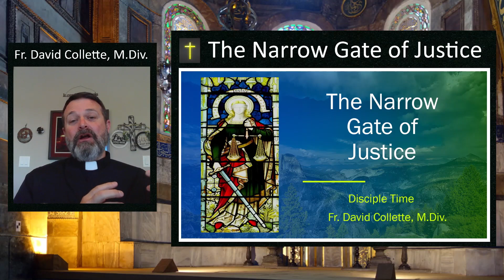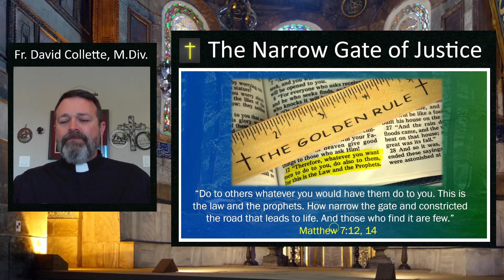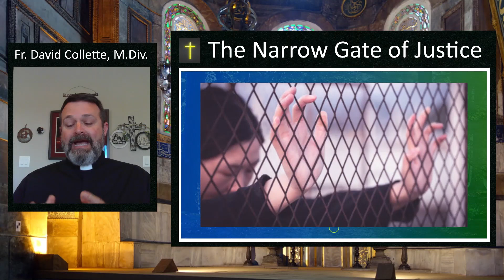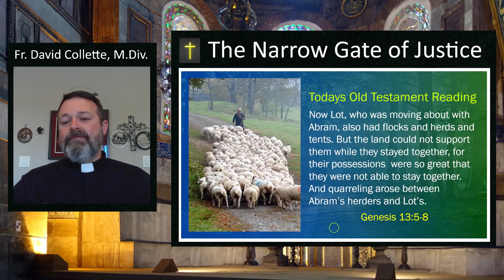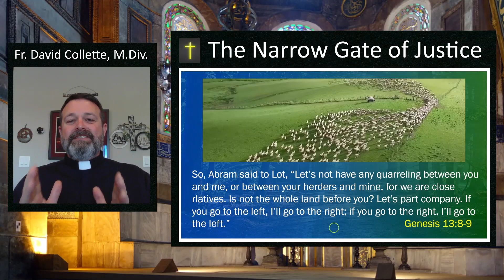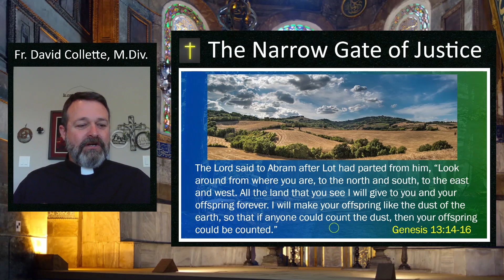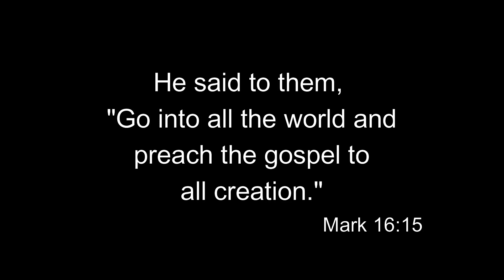Disciple Time The Narrow Gate of Justice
“Do unto others as you would have them do unto you” is what we refer to as, The Golden Rule. Join Fr. David today as he looks at how the narrow gate of justice can lead us into life and blessing.

Acknowledgements:

A very special thanks to VOCES8 for permission and license to use their arrangement and performance of The Deer’s Cry in the Disciple Time Intro and Outro Title Sequences. You can enjoy more of their inspiring music